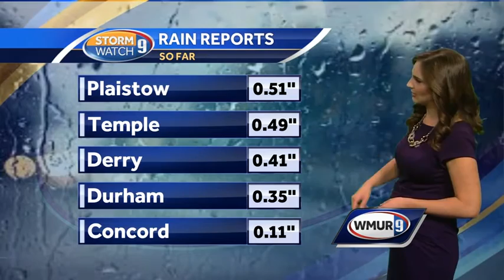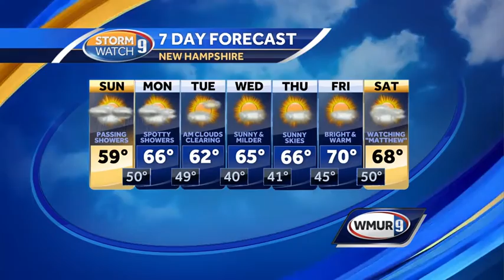More Showers and Drizzle Sunday